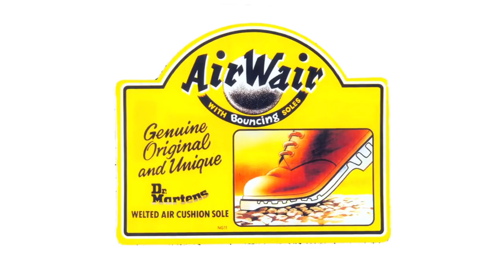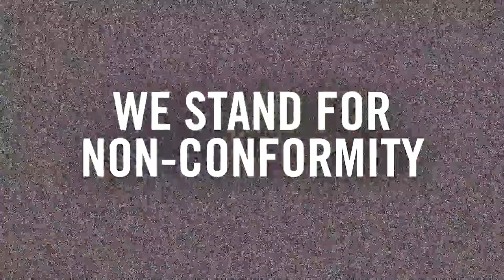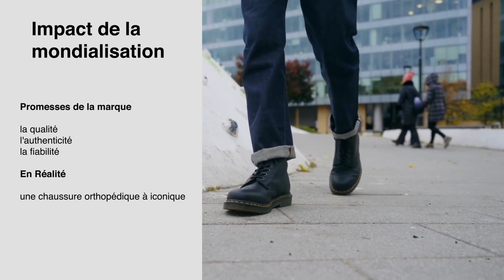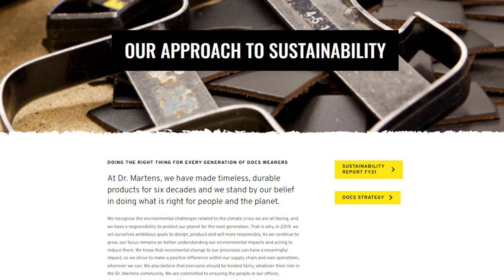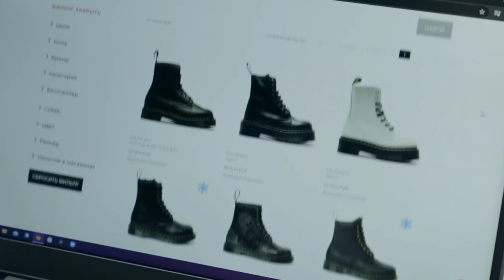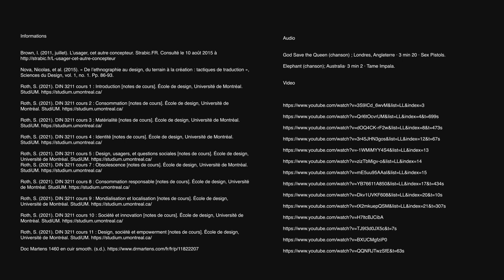Doc martens documentaire